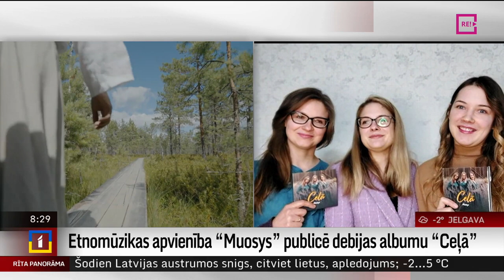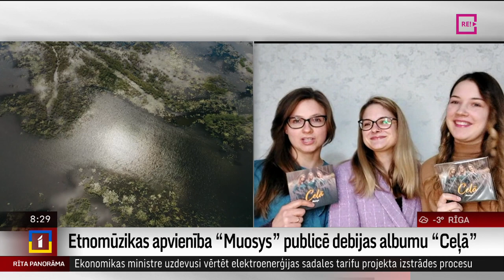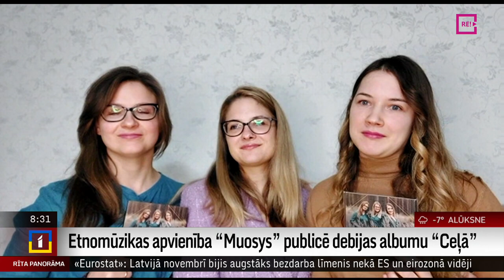Etnomūzikas apvienība “Muosys” publicē debijas albumu “Ceļā”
Turpināsim muzikālās noskaņās. Etnomūzikas apvienība “Muosys”, kurā muzicē trīs māsas un reizē profesionālas mūziķes, publicējusi savu debijas albumu ar nosaukumu “Ceļā”. Jaunajā albumā iekļautas trīspadsmit kompozīcijas.
    Kāds skanējums tām piemīt un kādas muzikālās ieceres realizējamas turpmāk? Par to turpmākajās minūtēs mums uz sarunu pievienojas etnomūzikas apvienības “Muosys” dalībnieces - Laima Maslova, Liene Brence un Marta Igaune.